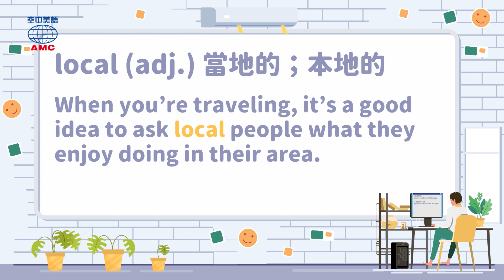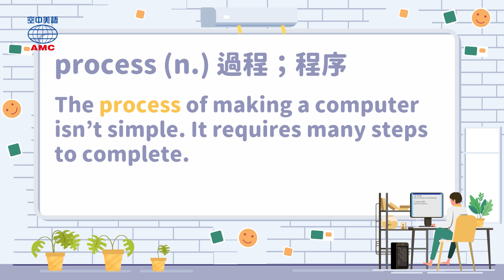20231207 Unit3-2【買東西總是腦波弱？小心衝動購物！】-完整課程